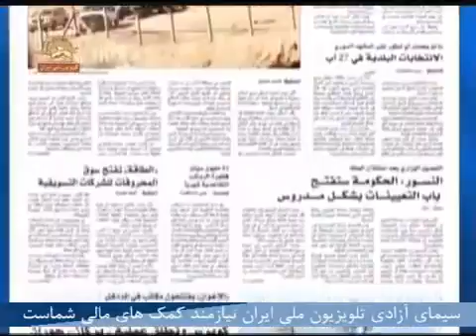تحولات عراق از نگاه رسانه ها